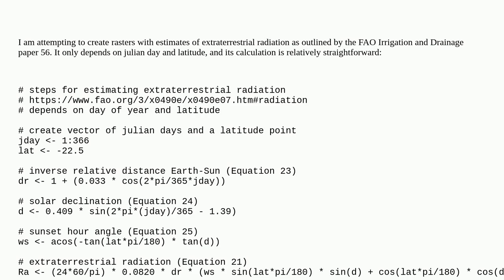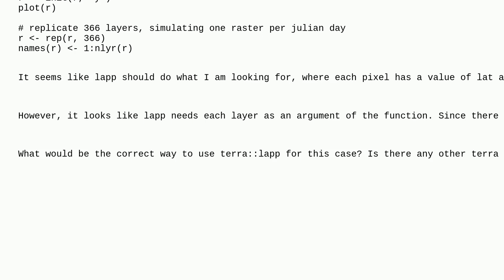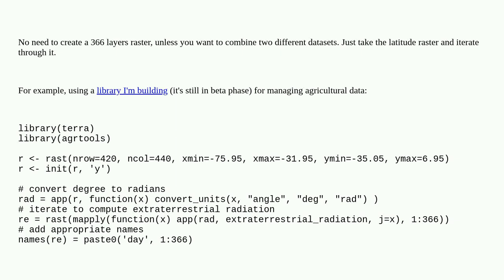Gis: How to reference many raster layers in the lapp function of terra in R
How to reference many raster layers in the lapp function of terra in R

A special thanks goes out to the awesome community

  rasterstats terra raster r